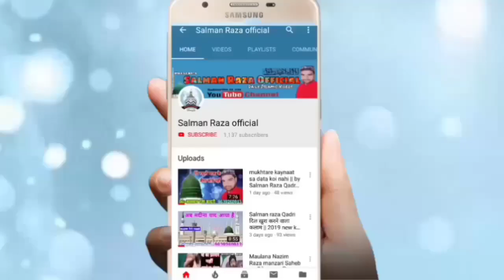नई उम्र में नया कलाम पढ़ा सुनते ही खुश हो जाओगे || By Maulana Mohammad Shafi Azizi 10 Feb. 2020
Hi,

नई उम्र में नया कलाम सुनकर खुश हो जाओगे || By Maulana Mohammad Shafi Azizi

अपने यहाँ के शानदार जलसे रिकोर्ड कराने के लिए या फिर यू ट्यूब पर अपलोड कराने के लिए सम्पर्क करें हमारा मोबाइल नंबर है ---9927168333

Maulana Muhammad Shafi Azizi
 Tahir Raza Qadri
Hafiz Tahir Qadri
 Adil Raza Naeemi
 Nadeem Raza Faizi
 Habibullah Faizi